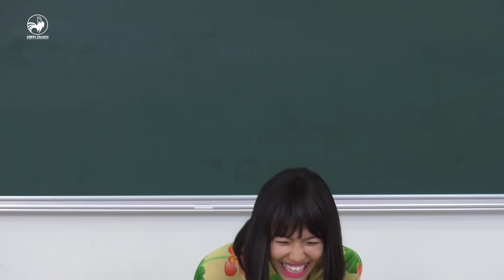Gia đình là số 1 sitcom | hậu trường 18: Quang Tuấn cười sấp mặt với diễn xuất của Diệu Nhi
gia dinh la so 1 sitcom, sitcom gia dinh la so 1, gia đình là số 1 sitcom, sitcom gia đình là số 1,